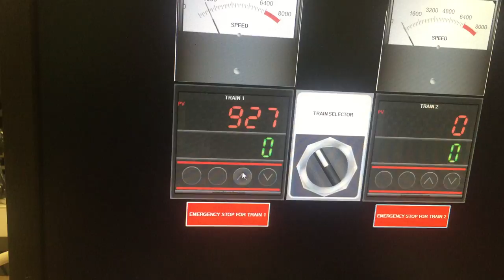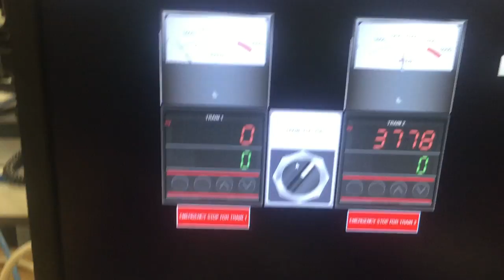PLC Train project multi lanes control testing